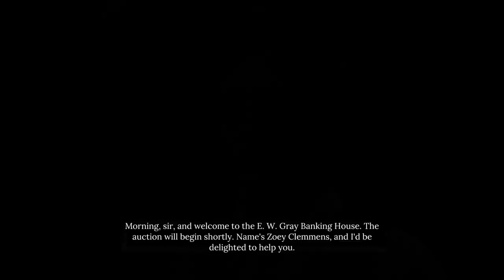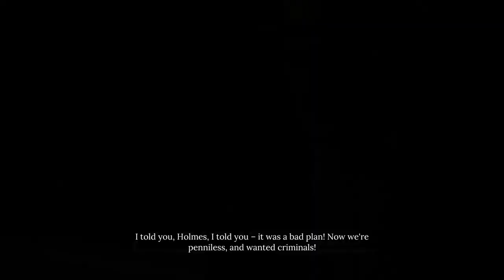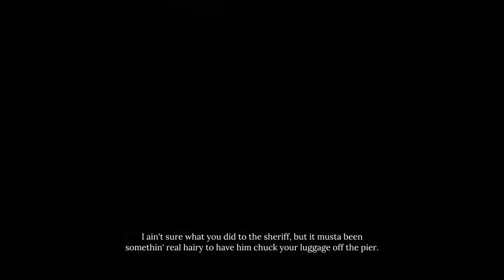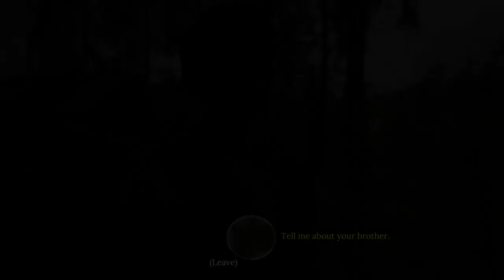Sherlock Holmes: The Awakened #4 - Chapter IV: The Outsiders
Walkthrough of Sherlock Holmes: The Awakened Game